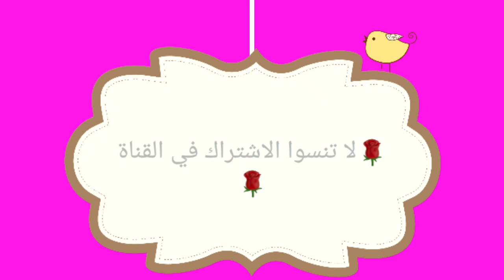الحرشة السائلة😍😍😍 أسرع فطور شهي ممكن تحضريه نوليداتك كتوجد في 5 دقائق 👍👍👍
الحرشة السائلة أسرع فطور شهي
المقادير
كأسين سميد
كأسين حليب
نصف كأس زيت
2بيض
نصف ملعقة صغيرة خميرة الحلويات